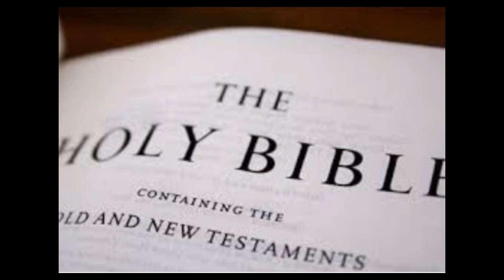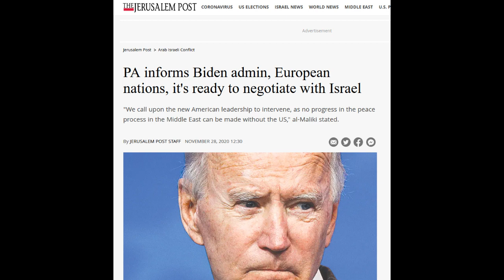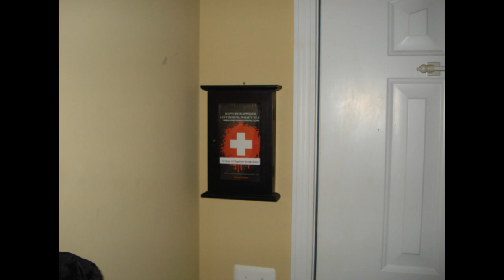Palestinians Tell EU They Are Ready To Negotiate With Israel. Why This Is Prophetically Important.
The Palestinians Have Told The EU They Are Ready To Negotiate With Israel.  Why This Is Prophetically Important.

Parler: Tmalone10@Tmalone10